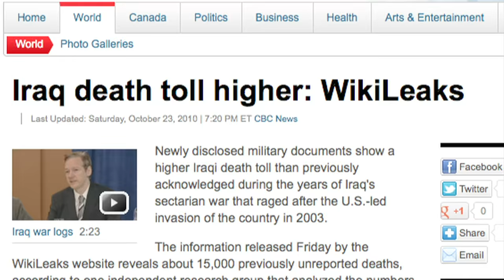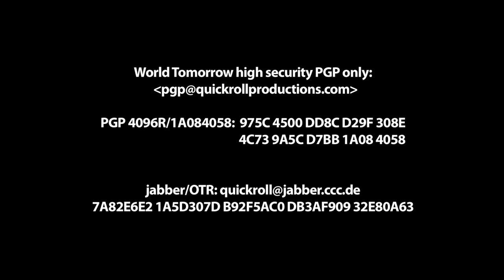The Julian Assange Show Episode 12: Anwar (2012)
The Julian Assange Show Episode 12: Anwar (2012): Malaysian opposition leader Anwar Ibrahim has twice been imprisoned for what he calls politically-motivated cases. But he keeps fighting for democracy in a country he believes is even less democratic than Burma.

Ibrahim's opposition party is gaining more and more support from the Malaysian people. They're fighting for democracy, something the former deputy prime minister describes as "an independent judiciary, free media and an economic policy that can promote growth and the market economy." He now faces fresh charges over his part in a mass rally for electoral reforms. If found guilty, he may be sentenced for up to two years in prison and a fine, which could mean disqualification from standing in elections. But he remains optimistic on the future of Malaysia, describing his 2008 campaign to get elected to parliament. "We won 10 out of 11 parliamentary seats, and so I believe we are ripe for some sort of Malaysian Spring through the electoral process."

Originally Aired on 3rd July 2012

Quick Roll Productions – Ref. 5533